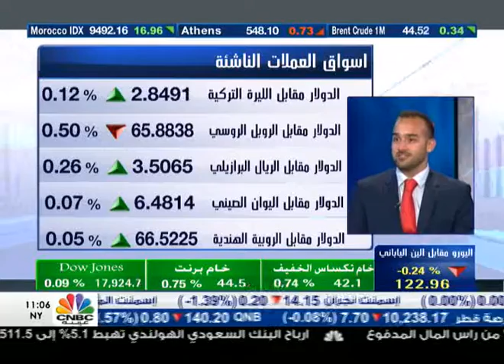CNBC Arabia Interview with Jameel Ahmad of FXTM | 14/04/2016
Jameel Ahmad, FXTM VP of Corporate Development & Chief Market Analyst appears once again on CNBC Arabia’s most popular financial show, the Bursat Show to discuss some of the key market developments currently unfolding.
Key topics included:
• The unexpected improvement in China’s export numbers and whether this could provide a boost to the global economic sentiment.
• Thoughts on another decline in imports numbers in contrast to the positive export numbers.
• Recent Chinese economic figures and the GDP report possibly having an impact on the US Federal Reserve.
• Potential upcoming events that might impact the overall global market sentiment in Q2.

Interview Channel:   CNBC ARABIA
Date & Time aired:   14th April 2016